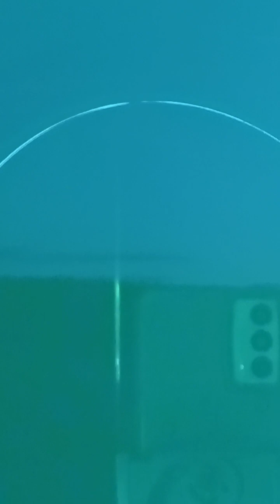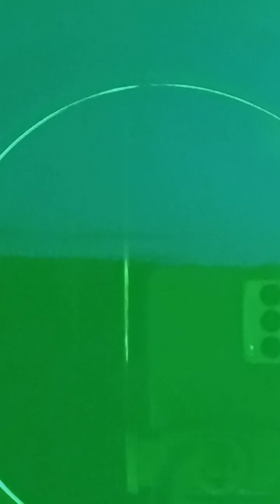BABY YEAH YEAH BABY #1933 TO MAKE YOU FEEL MY LOVE , BOB DYLAN